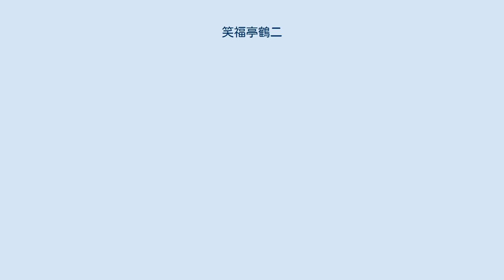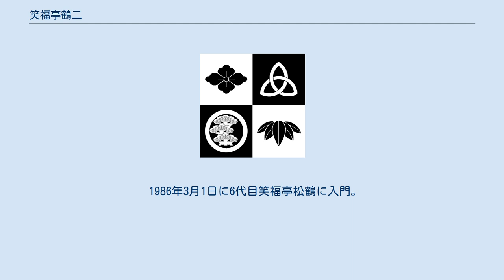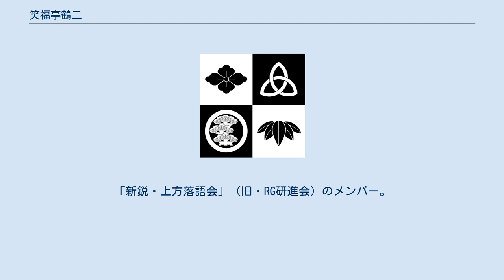笑福亭鶴二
笑福亭 鶴二（しょうふくてい つるじ）は、上方落語の名。
 　 五枚笹は、笑福亭一門の定紋である。
 当代以前に、少なくとも3人の「笑福亭鶴二」の存在が確認されている。
 月亭春松編の落語系圖には4代目笑福亭松鶴の門人に確認できる。
俗に「ひきうそ（ひき臼）」という。
それ以前にもいたと思われるが何人いたか不明。
 笑福亭 鶴二（しょうふくてい つるじ、1901年 - 1979年1月9日）本名は中田 和三郎。
 物心付いたころから寄席通いをし、学校そっちのけで素人落語をやっていた。
 後に玄人として、1916年に4代目松鶴の門下になり、鶴二と名乗った。
 その後5代目笑福亭松鶴の門下になった。
 大正末期から噺家に見切りをつけて、寄席囃子鳴物方に転じる。
戦後になって、中田つるじと改名し「つるじ社中」を主催、鳴物の保存に力を入れた。
 1975年、文化庁芸術祭優秀賞受賞、第5回上方お笑い大賞の功労賞などの受賞も多い。
 没後「つるじ社中」は林家市染が「なにわの会」として受け継いだ。
 後∶5代目桂文枝。
 笑福亭 鶴二（しょうふくてい つるじ、1968年3月30日 - ）は大阪市生野区出身の落語家。
本名は上田 忠正（うえだ ただまさ）。
血液型はAB型。
近畿大学付属高等学校卒業。
出囃子は「独楽」。
 6代目笑福亭松鶴最後の弟子。
 1986年3月1日に6代目笑福亭松鶴に入門。
1987年9月の道頓堀「浪花座」にて「笑福亭鶴児」として初舞台。
 所属事務所は松竹芸能。
「新鋭・上方落語会」（旧・RG研進会）のメンバー。
 廃業